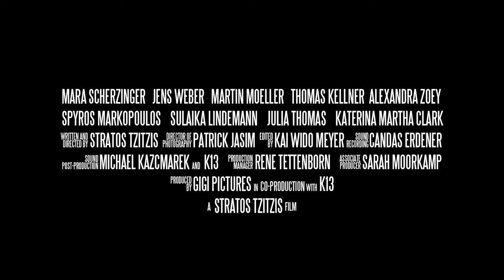Night Out (2017) TRAILER english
Night Out (2017)
Deutschland | Komödie
Regie: Stratos Tzitzis
mit: Mara Scherzinger, Josephine Witt, Martin Moeller, Sulaika Lindemann, Thomas Kellner, Alexandra Zoe